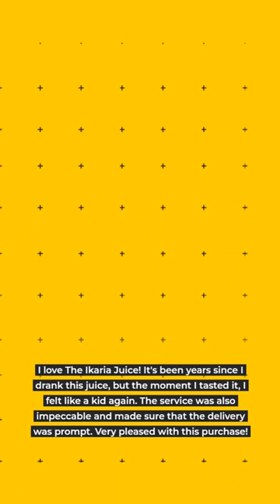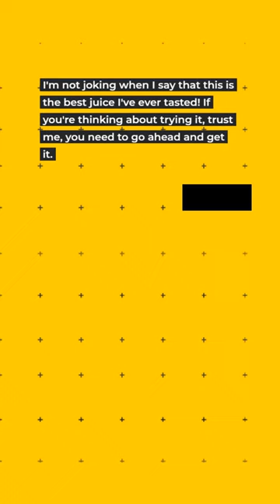The Ikaria Juice Review: Is It Worth The Hype?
The Ikaria Juice diet is a popular vegan diet based on Greek island Ikaria where people live longer and have lower rates of cancer, heart disease, and dementia.

I'm ThiagoAssis owner of DeepMusicAudioDMA

- Signup in my Review Channel ThiagoAssis and Freecopyrightmusic channel - DeepMusicAudioDMA